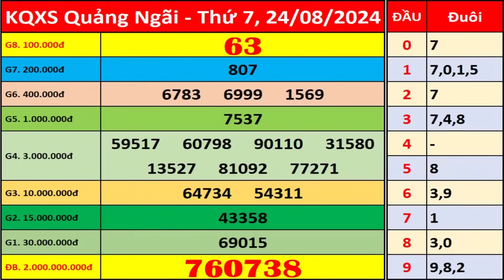Xổ số Quảng Ngãi ngày 24 tháng 8 | XSQNG - KQXSQNG - SXQNG | Xổ số kiến thiết Quảng Ngãi hôm nay